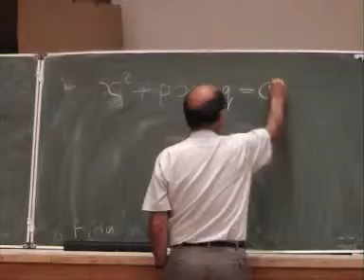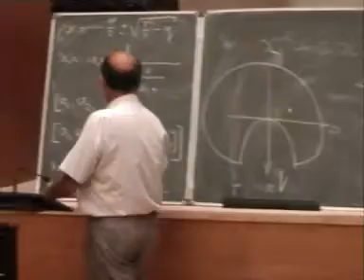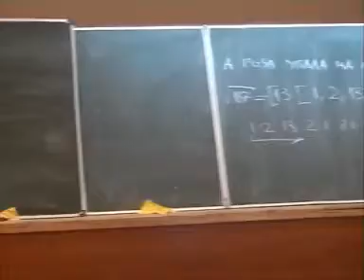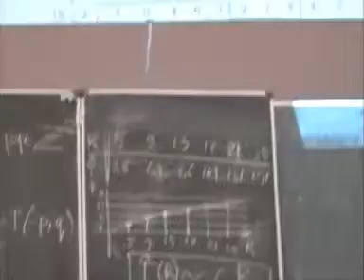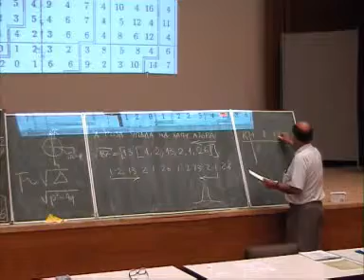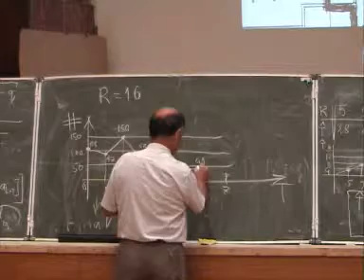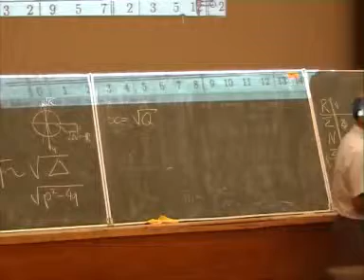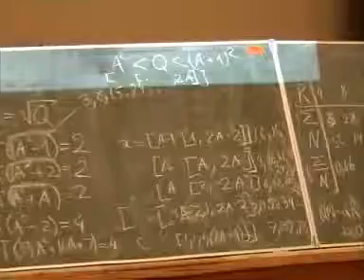v136.rmvb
31. Квадратичные иррациональные числа, их цепные дроби и их палиндромы. Лекция
вторая
В. И. Арнольд
22 июля 2007 г. 09:40